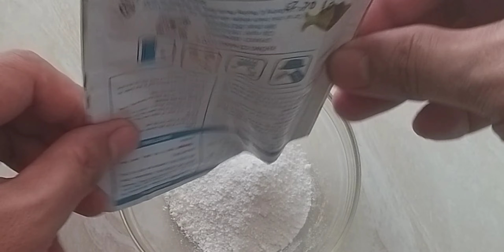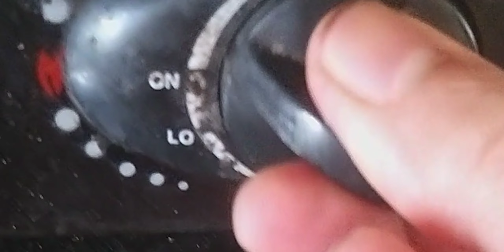Món thạch rau câu đem pha với nước giải khát có mùi vị rất lạ.